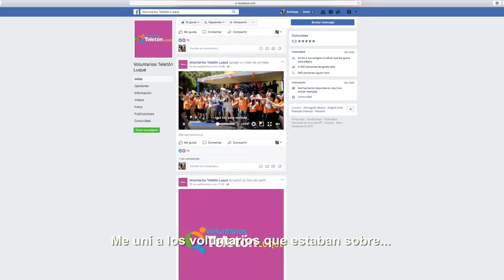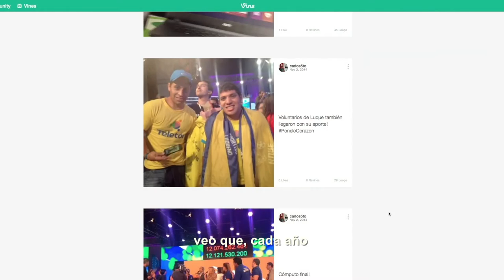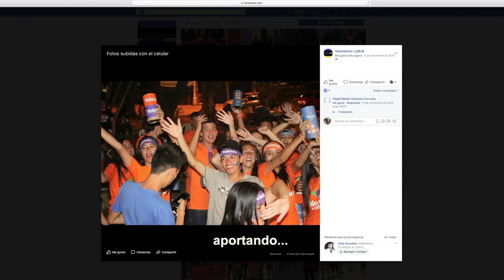Albert Fleitas - Historia de Vida Teletón 2017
¿Es la discapacidad un límite para trabajar al servicio de la comunidad?
El caso de Albert es uno entre muchos ejemplos que nos dicen que ese límite es imaginario.💪💪
Ingresá a y hacé tu donación.